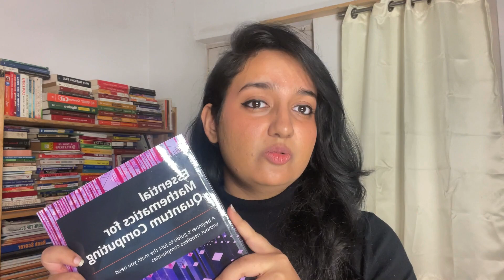Essential Mathematics for Quantum Computing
Ever felt like quantum computing is locked behind a wall of intimidating math? You're not alone! But what if I told you there's a book that makes it feel like a piece of cake!

Thank you Packt and Vinishka Kalra for sending this book!